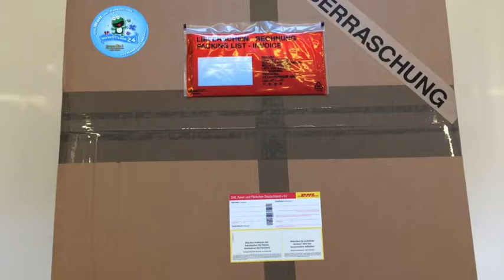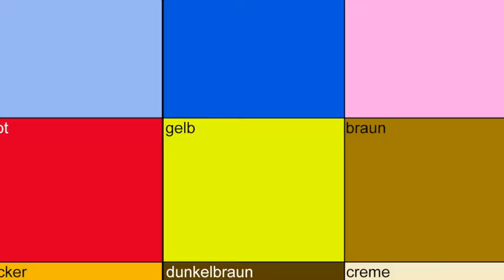Zebra Kostüm 167b Maskottchen Produktion Herstellung Walking Act Lauffiguren Hochwertig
Zebra Kostüm Maskottchen 167b

Artikel-Nr. 167b

Die Fertigung / Herstellung von „Zebra Maskottchen Kostüme" auf professionellen Niveau….